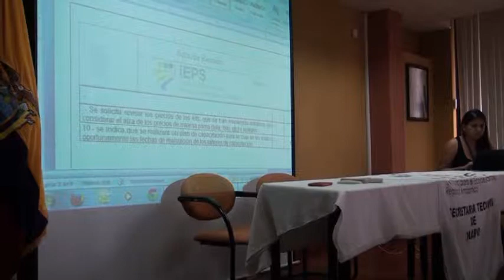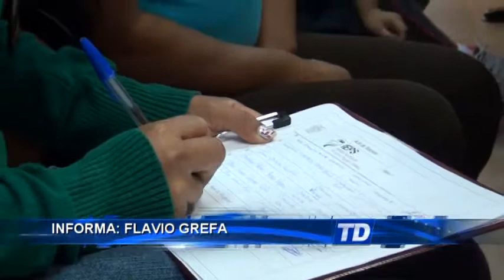23 IEPS TALLER NAPO